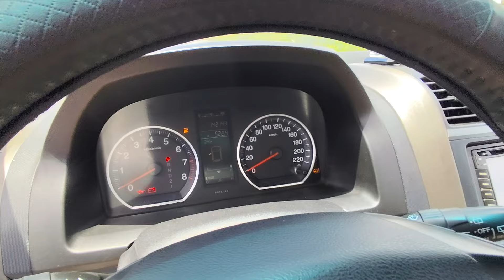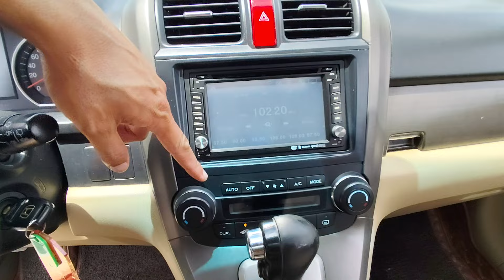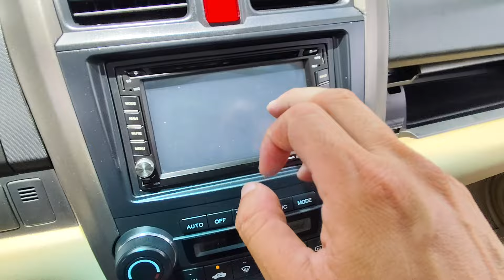Honda CRV 2009 2.0 nhập khẩu chất đẹp giá chỉ 289 triệu